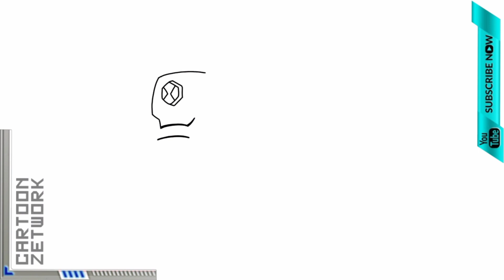CZ How To Draw Ben 10's Alien StinkFly Drawing Steps C Z